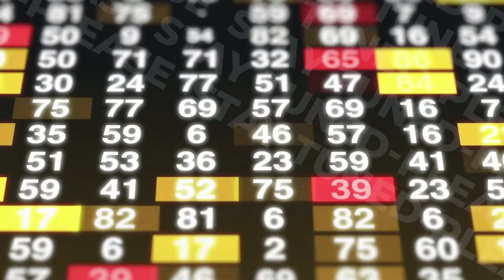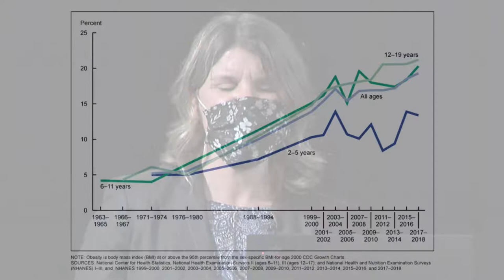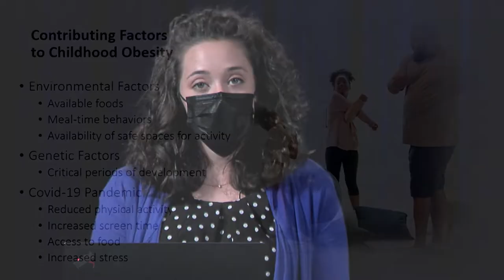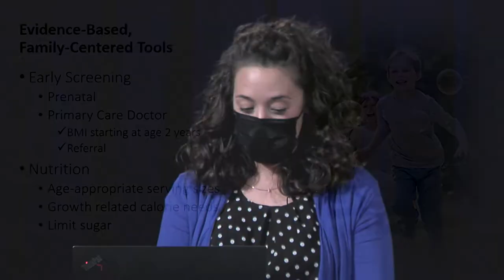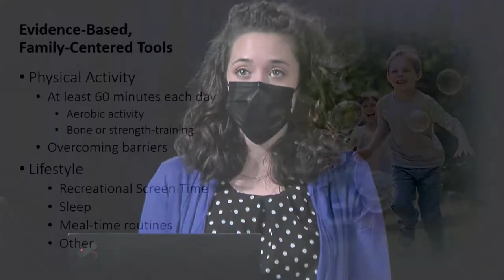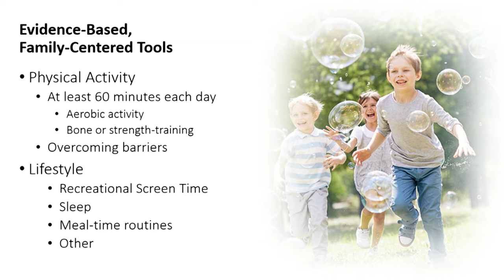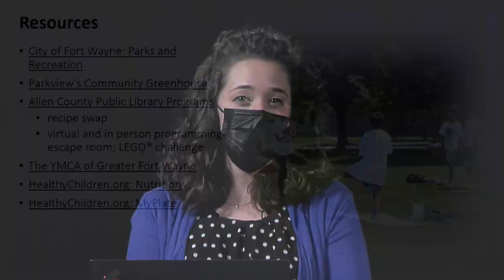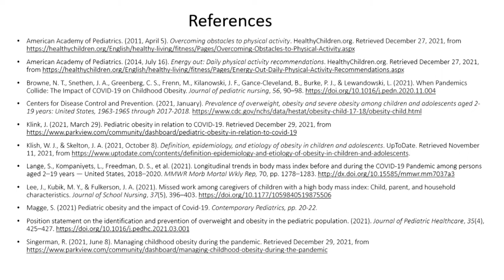USF Lecture Series - 23: Weigh in on Child Wellness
Assistant Professors at the University of Saint Francis, Jennifer Richard and Stacy Lehman, weigh in on Child Wellness as part of the USF Lecture Series at the Allen County Public Library.

2022